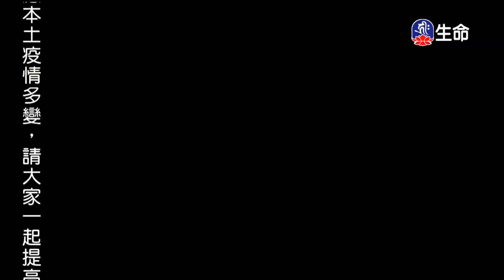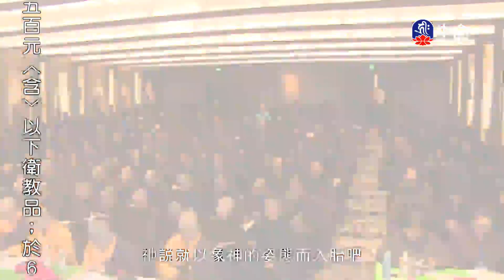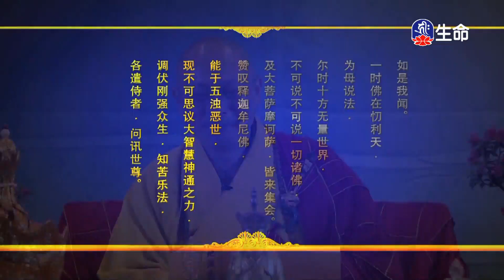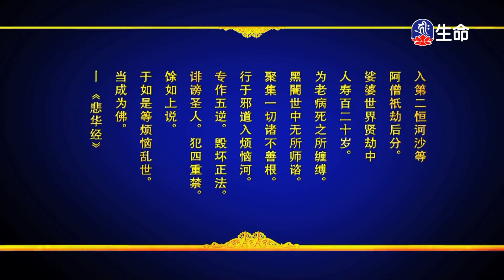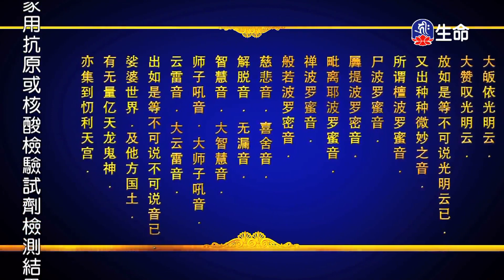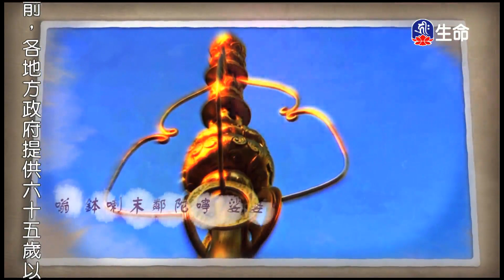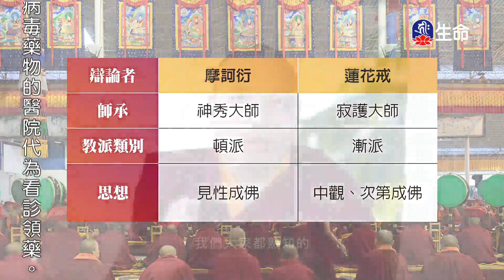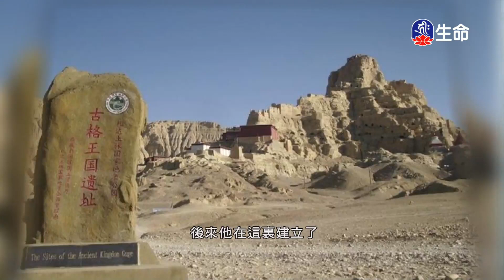地藏菩薩本願經(2)傳喜法師_傳喜法師弘法行_(lifetv_20220705_18:00)